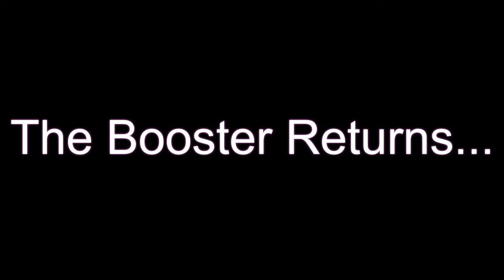2 Rocket Launches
2 Rocket Launches Within A Week.